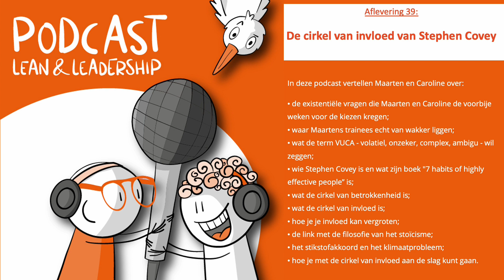#35 - De cirkel van invloed van Stephen Covey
De “Cirkel van invloed” is een model ontwikkeld door Stephen Covey om de mate van controle aan te geven die we hebben over verschillende aspecten van ons leven. Het model is verdeeld in twee delen: de cirkel van invloed en de cirkel van betrokkenheid.

De cirkel van invloed omvat de dingen waarover we directe controle hebben. De cirkel van betrokkenheid omvat de dingen waarover we geen directe controle hebben, maar waar we wel invloed op kunnen uitoefenen.

Moedeloosheid kan worden gelinkt aan de cirkel van invloed van Covey doordat het gevoel van machteloosheid en frustratie ontstaat wanneer we ons niet in staat voelen om de dingen te beïnvloeden die belangrijk voor ons zijn. Wanneer we het gevoel hebben dat we geen controle hebben over onze omgeving of de gebeurtenissen om ons heen, kan dit leiden tot gevoelens van hulpeloosheid en wanhoop.

Als we ons echter richten op de dingen die we wel kunnen beïnvloeden, vergroten we onze cirkel van invloed en ons gevoel van controle en herstellen we ons zelfvertrouwen. Door ons te concentreren op de acties die we nemen om onze situatie te verbeteren, overwinnen we ons gevoel van machteloosheid en moedeloosheid en ontwikkelen we een positievere houding. Dit helpt om ons te motiveren en ons in staat stellen om ons leven meer in lijn te brengen met onze doelen en waarden.